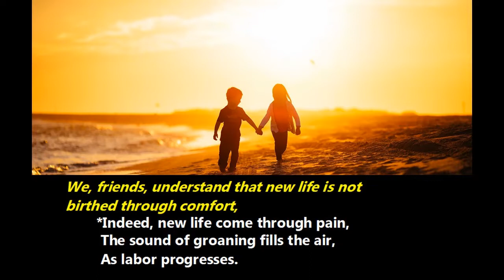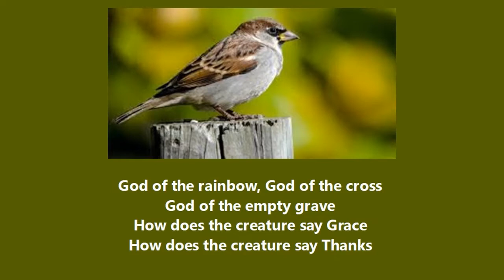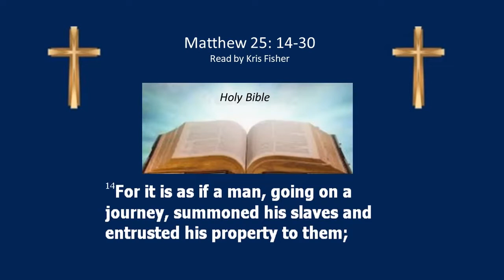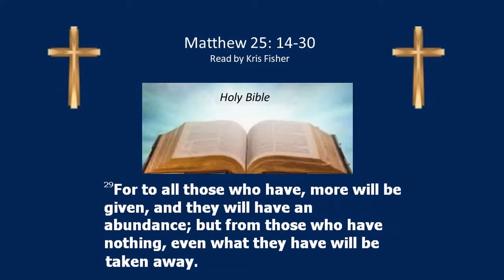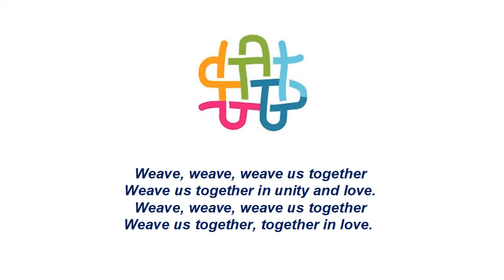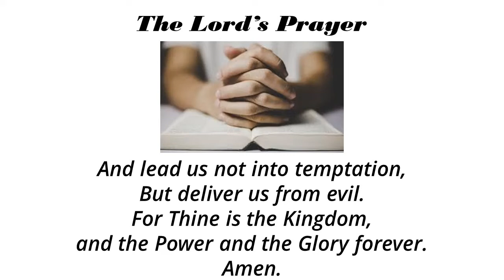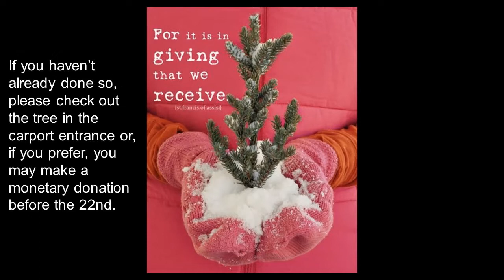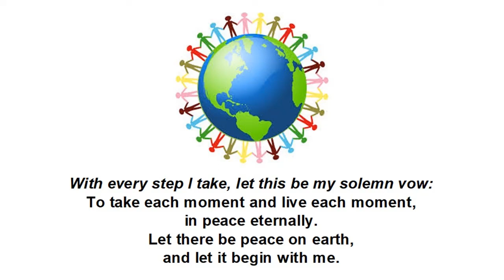111520 Service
Pilgrim UCC Grafton Sunday Service for 11/15/20